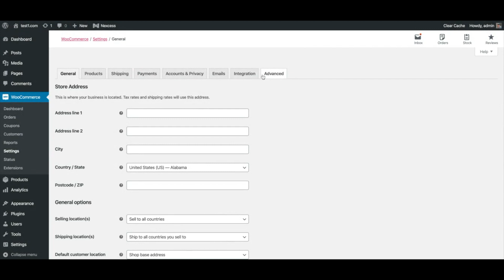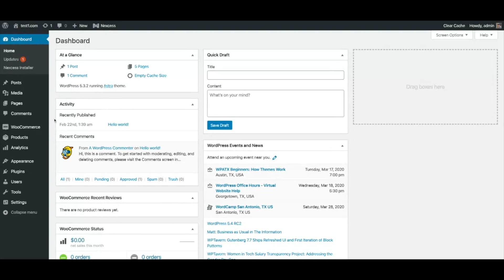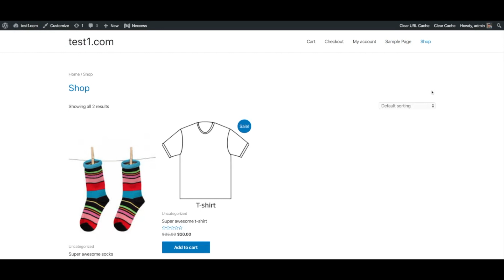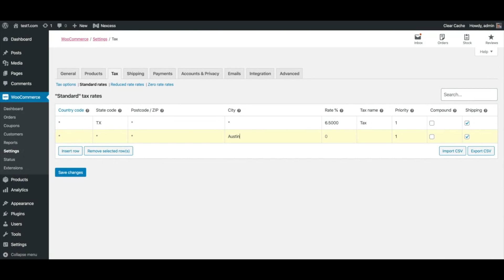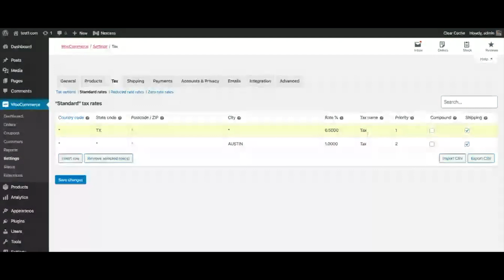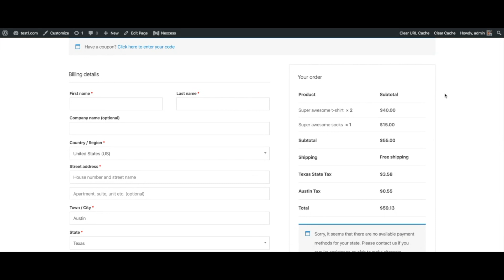How to create taxes in WooCommerce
I used to struggle with how to set up tax in WooCommerce. With this video, I show you how to easily add tax capabilities to your store for state and city level taxes (and how to make both show up at the same time).